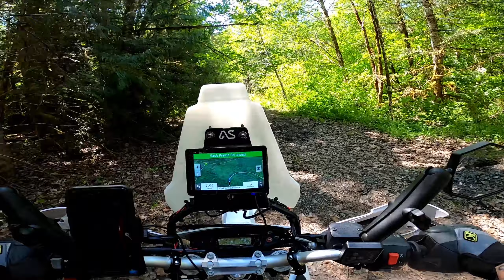White Chuck Mtn/Prairie Mtn Motocamping May 2024 (Husky 701)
Tried to make it up White Chuck Mountain and plans were foiled by snow. Decided to try Prairie Mountain since it was lower elevation and the road was taken out by multiple washout sections. Spent the next day scouting out camping spots. My first long off road ride on my Husky 701 and the bike was fantastic!